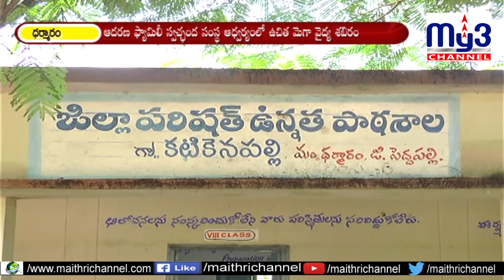ఉచితవైద్యశిబిరానికివిశేషస్పందన My3 News 22.09.2019 8PM